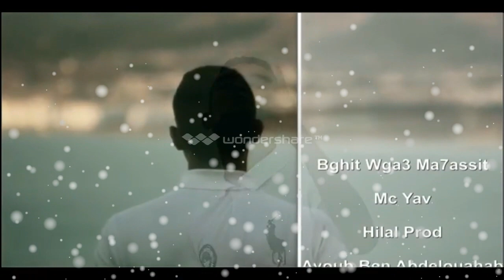Zouhair Bahaoui - Bghit wga3 ma 7assit - Video Clip Officiel 2013